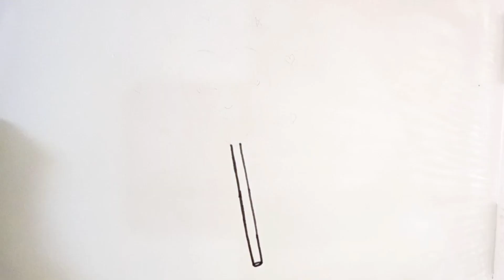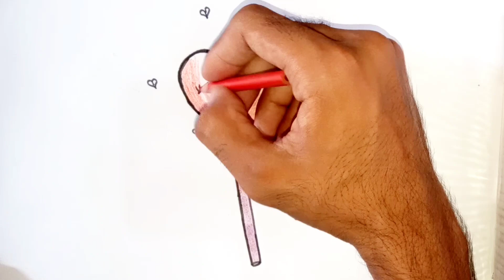How to draw cute heart lollipop easy drawing step by step